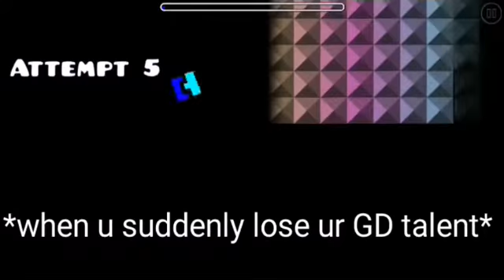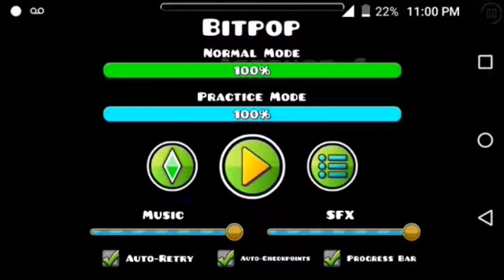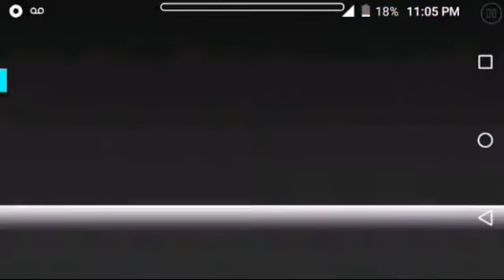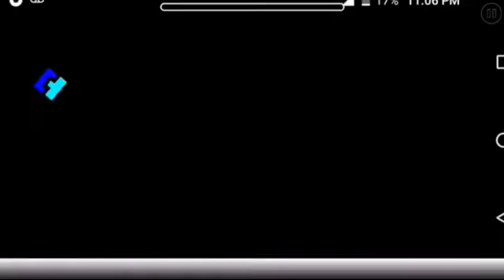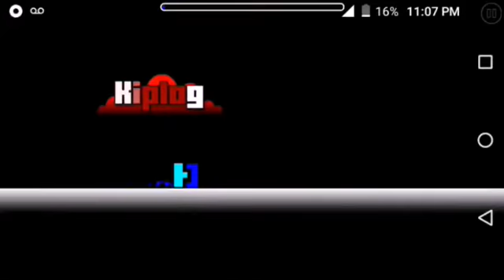Geometry Dash user levels #1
I'm trying my best to beat these levels. The only one I need to bet is: Triax *spelling* and Fearful. I beat Ghostbusters. I'll upload a video on it later. Please support by subbing, liking and sharing. :D
Pleas sent me some level requests that I should play. You could make some and send comment telling me! :D